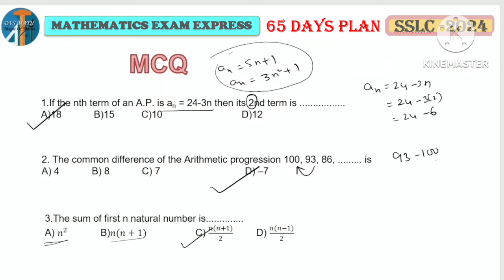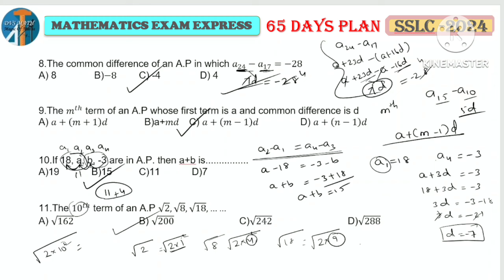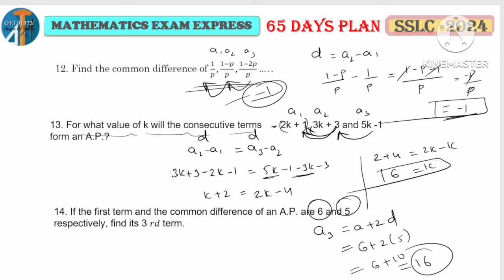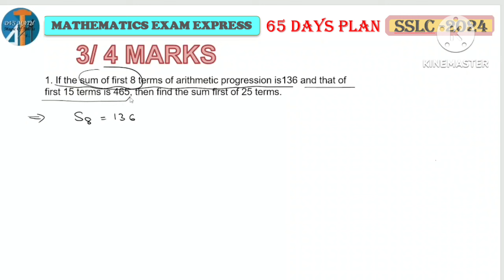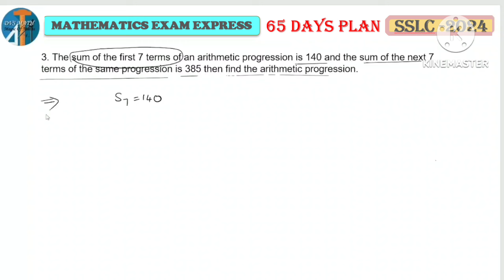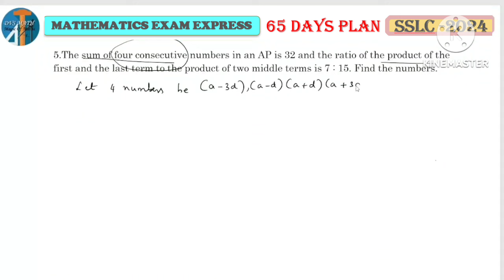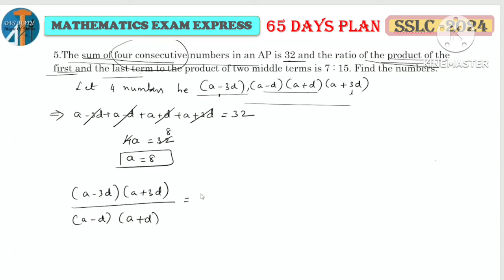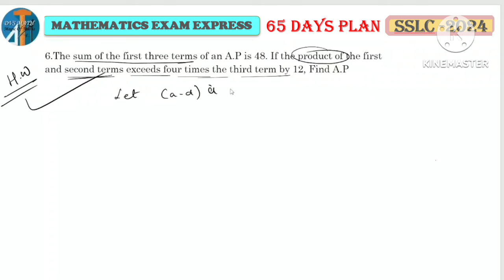SSLC 2024 MATHS EXAM EXPRESS CRASH COURSE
SSLC 2024 MATHEMATICS
EXAM EXPRESS CRASH COURSE
SESSION #1
ARITHMETIC PROGRESSION
COMPLETE BASED ON BLUEPRINT